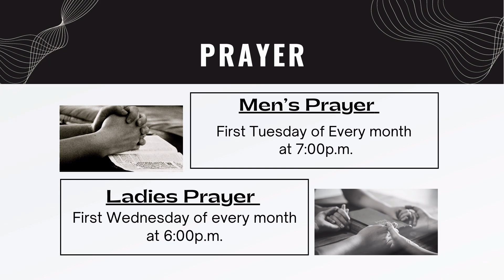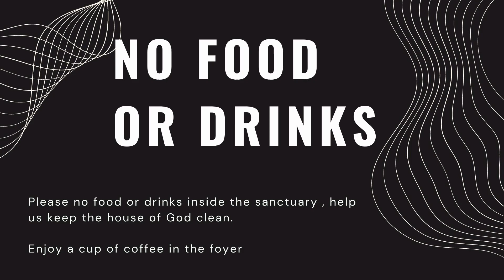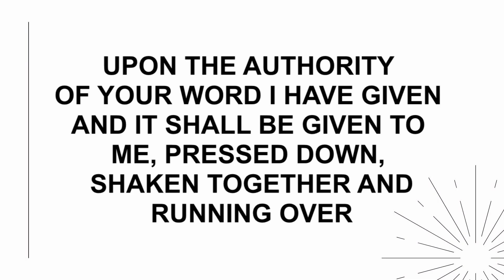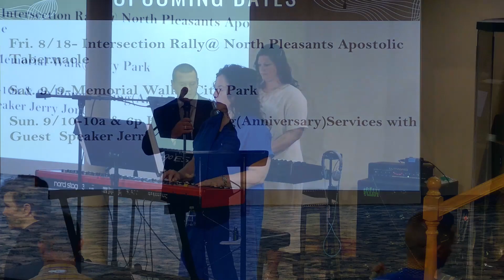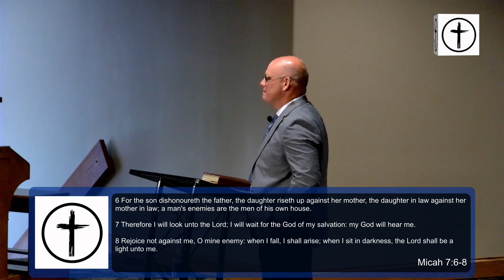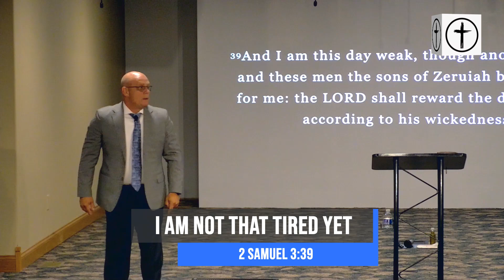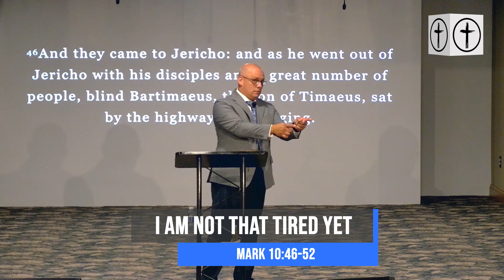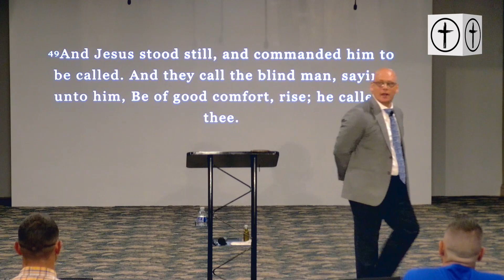I AM NOT THAT TIRED YET // Pastor David Bounds